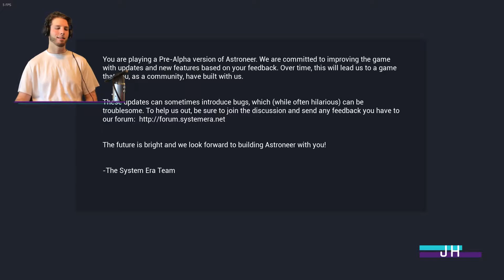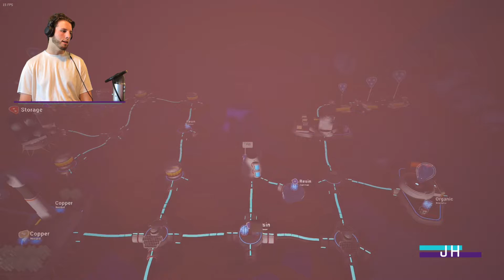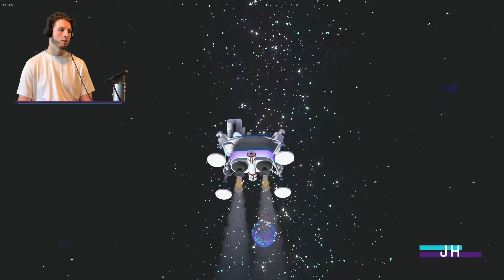Astroneer | Part 1 | Homestead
I Love SPAAAAAAAAAAAAACE!!!